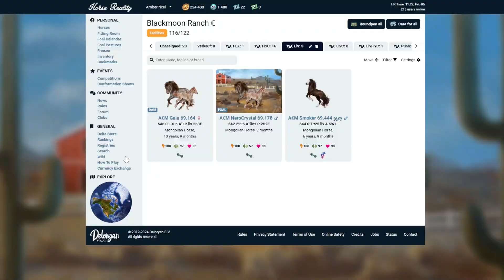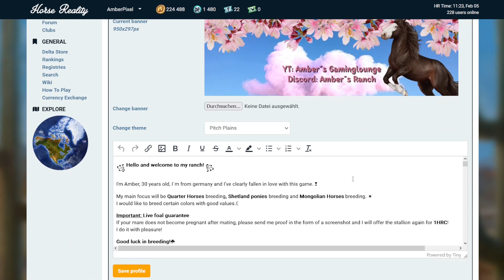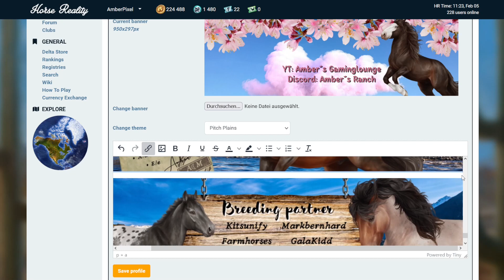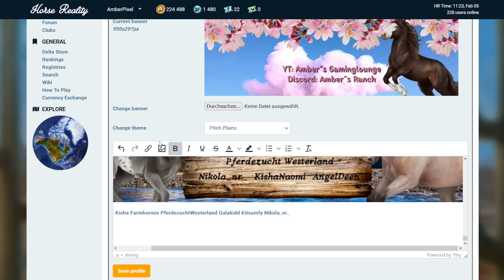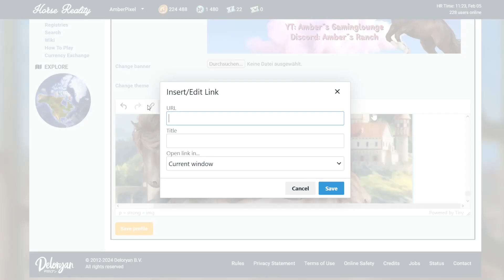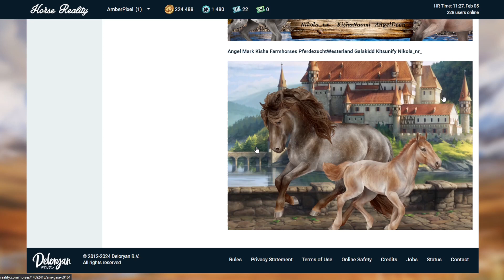#1 Horse Reality Tutorial: Anleitung - Bilder ins Profil einfügen und verlinken! 🏁~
⭐Schaut gerne auf meinem Discord vorbei!⭐

In diesem Video erkläre ich dir, wie du ein Bild in dein Profil sichtbar einfügst und sogar verlinken kannst! Viel Spaß! ~

Horse Reality ist ein Browsergame, bei dem ihr Pferde züchten und Werte aufbessern könnt. Zudem gibt es die unterschiedlichsten Farben, womit man eine Menge machen kann! Außerdem ist es kostenlos spielbar!

Heute geht es um Horse Reality und dies wird jedem Pferdemenschen das Herz höher schlagen lassen!  ~

Horse Reality:
AmberPixel
MadeByAmberPixel
Nordamerika

Bleibt gesund! ~
Eure AmberPixel